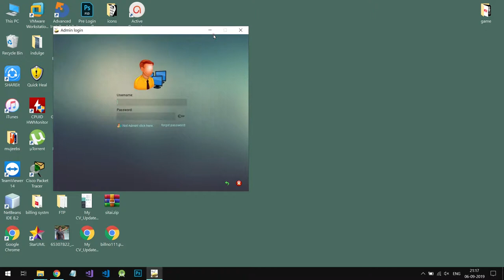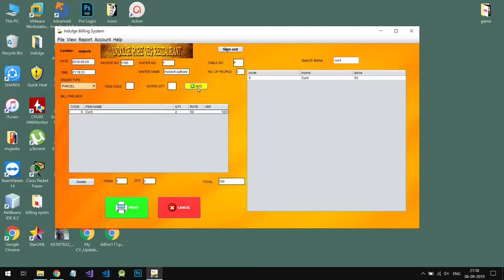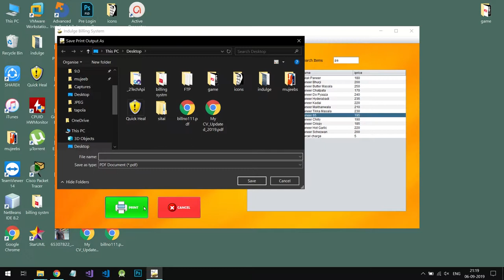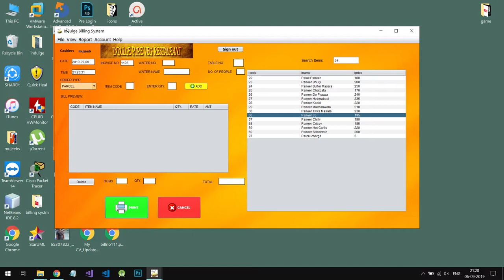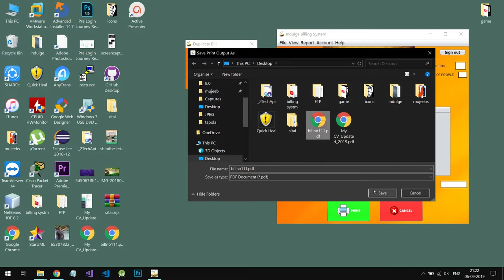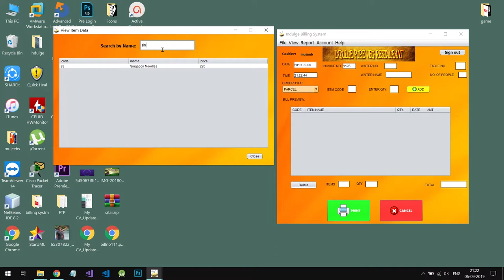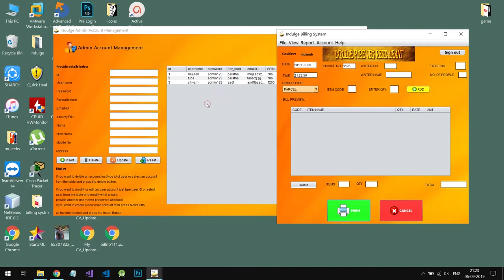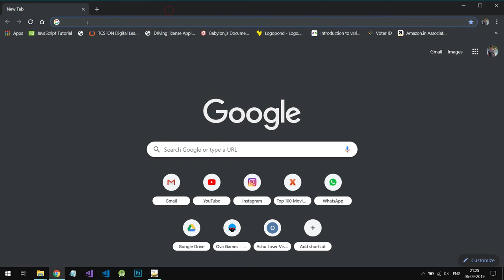Indulge - A Restaurant Billing System Standalone Software.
Indulge is a JAVA standalone software that is robust with cross-platform compatibility.
It is built only using Java Swing and MySql as it's database.
Hope you liked this demo.